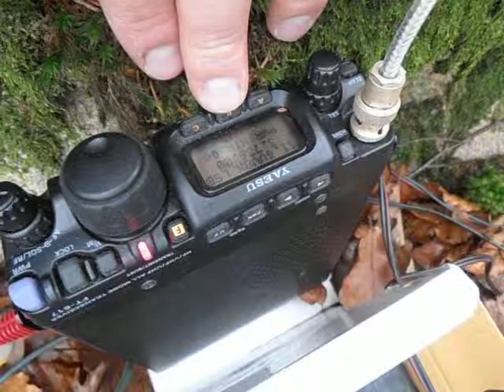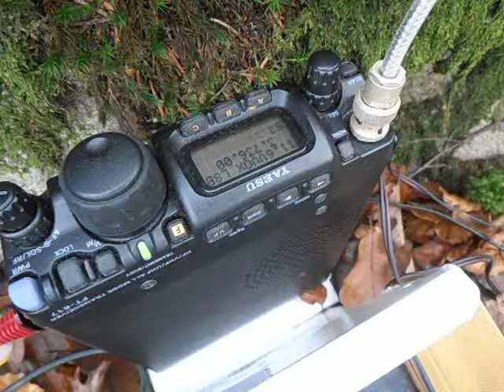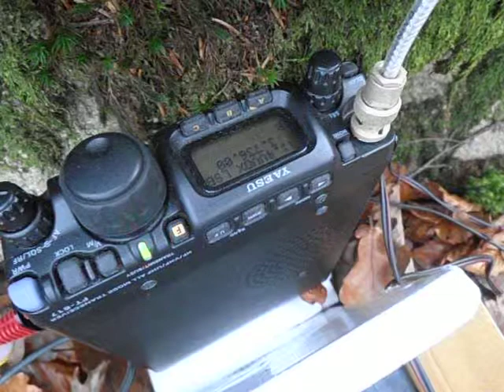SM6U/p 15 minuter från SMFF-3558 Bokedalen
FT-817 5 watt & dipol, 80m.